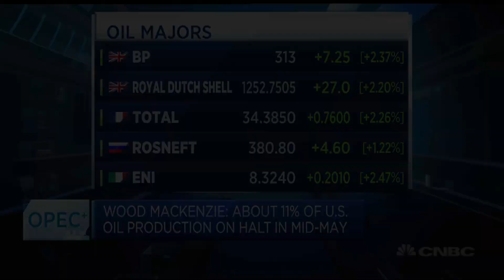Oil market certainly going to tighten from June onward, analyst says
Alan Gelder, vice president of refining, chemicals and oil markets at Wood Mackenzie, discusses OPEC's strategy as oil markets remain volatile.